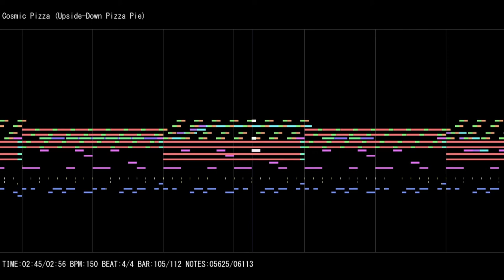Cosmic Pizza ~Upside-Down Pizza Pie Revisited~ (MIDI Song)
This is a revisit of an FDS tune I originally made in June 2018 under the name of "Upside-Down Pizza Pie." A notable thing about the original version of this song is that it was my very song I wrote using a MIDI keyboard controller, connected to 0CC-FamiTracker via MIDI input in the configuration settings. The song was revisited using the Domino MIDI sequencer, and while I was making this song, it made me think of outer space. I still wanted to keep "Pizza" in the song name.

The song is being played back in MIDITrail, and is played using S. Christian Collins's GeneralUser GS soundfont via VirtualMIDISynth.

Original version of this song can be heard here: youtu.be/ke3DoJGf4Uw?t=5587